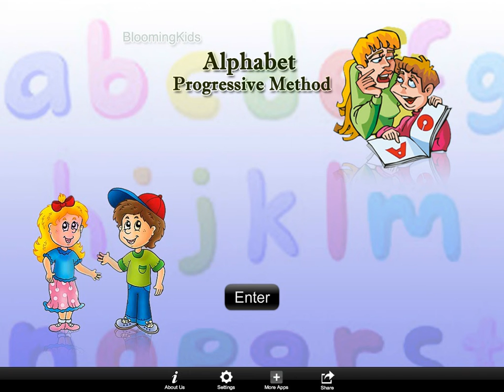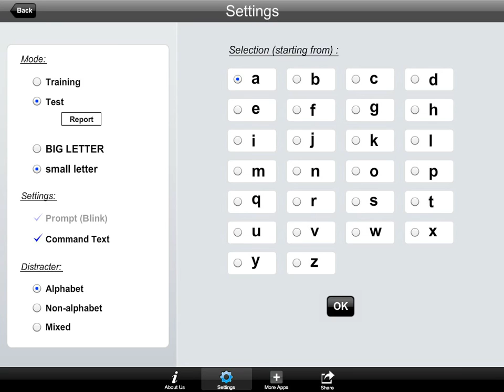Alphabet Progressive Method 2.0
This method is designed to introduce the letters to the student one by one. This method allows the student to master the alphabet progressively.